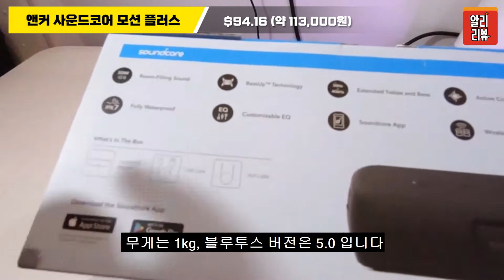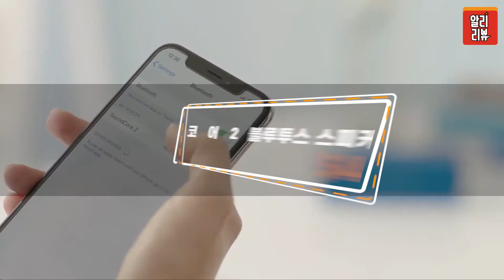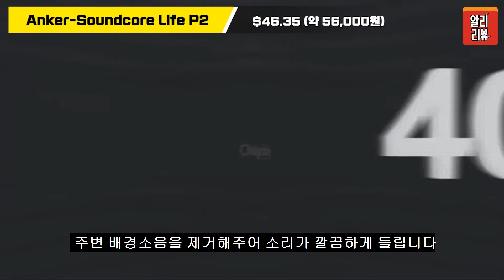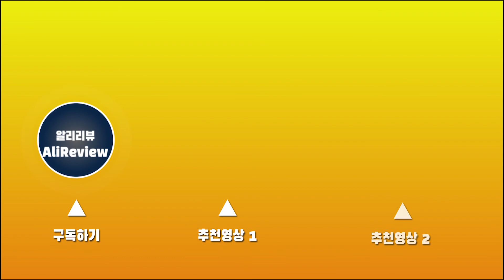2021년 한국인에게 가장 사랑받은 앤커 Best 7/Anker-AliExpress Shopping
이번주 주제는 2021년 한국인에게 가장 사랑받은 앤커 Best 7 입니다.
앤커는 3~4년 전까지만 해도 보조배터리나 충전 케이블로
유명했던 브랜드 이지만 2020년을 기점으로
무선 음향기기도 무섭게 공략하고 있는 가성비 브랜드 입니다.

👍 아래의 제품 구매 링크를 참고해주세요 👍

1. 앤커 사운드코어 라이프 Q30

2. 앤커 사운드코어 모션 플러스

3.앤커 사운드코어 2 블루투스 스피커

4. Anker-Soundcore Life P2

5. Anker-차량용 충전기

6. 앤커 PowerWave Pad 스마트폰 충전기

7. Anker  휴대용 와이파이 미니 프로젝터